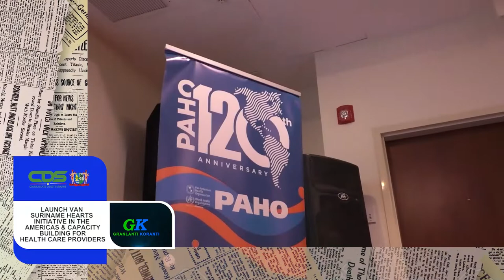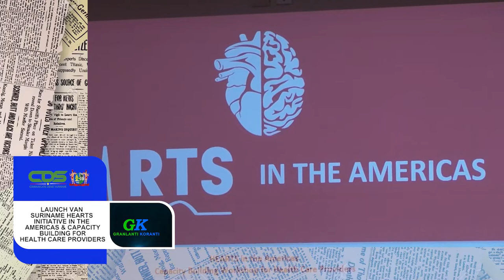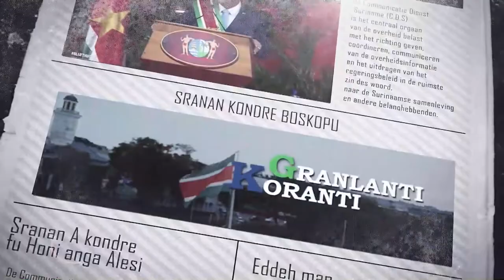𝔾ℝ𝔸ℕ𝕃𝔸ℕ𝕋𝕀 𝕂𝕆ℝ𝔸ℕ𝕋𝕀 (AUCAANS) DD 17 AUGUSTUS 2022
De onderwerpen in deze aflevering zijn:
-Informatiebeurs brengt studiemogelijkheden dichterbij jongeren
-Workshop Tobacco control and taxation georganiseerd door ministerie Volksgezondheid
- Launch van Suriname Hearts Initiative in the Americas & Capacity Building for Health Care Providers